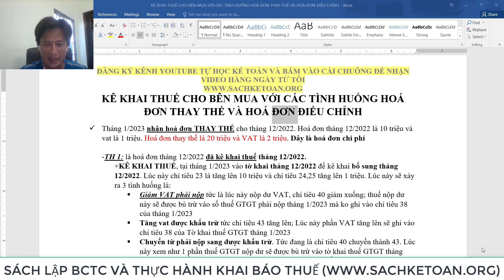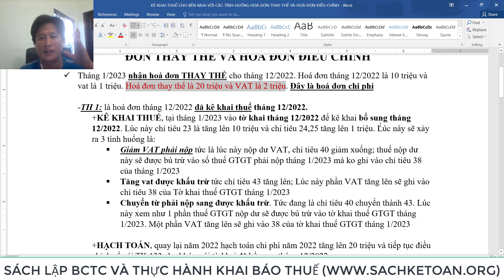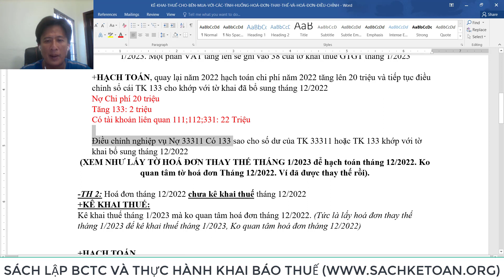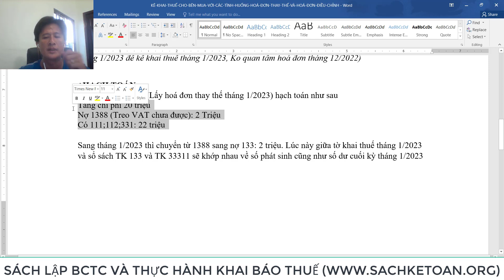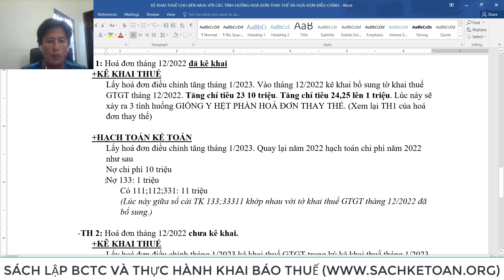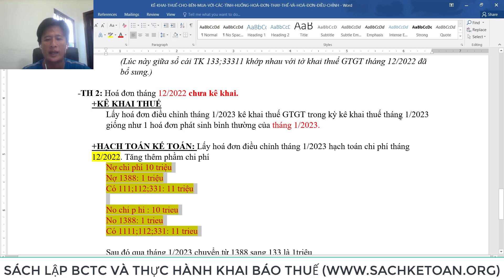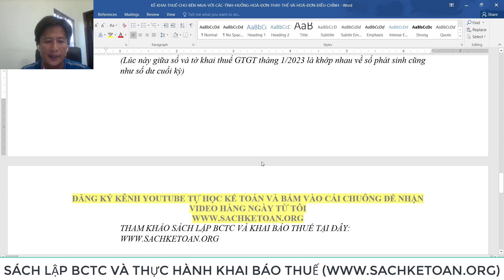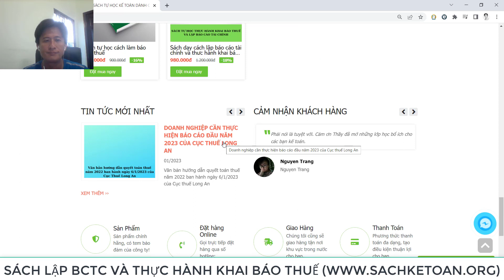Kê Khai Và Hạch Toán Hóa Đơn Thay Thế Và Hóa Đơn Điều Như Thế Nào Đối Với Bên Mua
➤➤➤Giúp bạn biết được khi nhận hóa đơn thay thế và hóa đơn điều chỉnh thì sẽ hạch toán và kê khai thuế như thế nào. (Xem hết video sẽ rõ nhé)